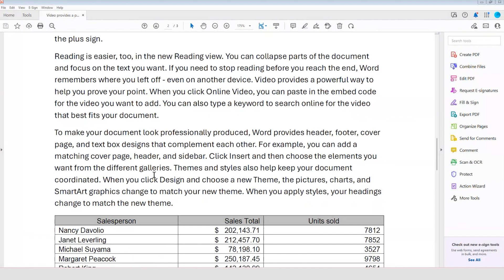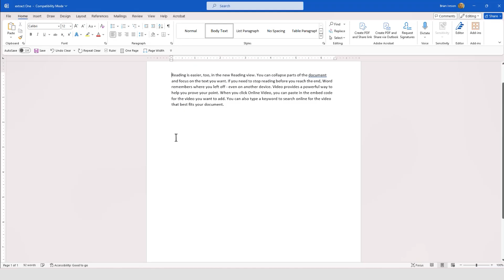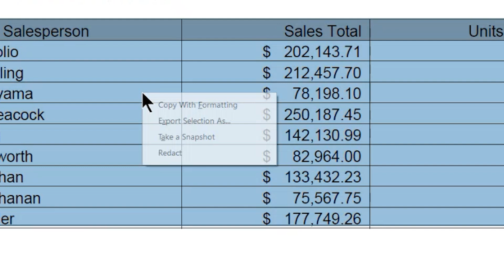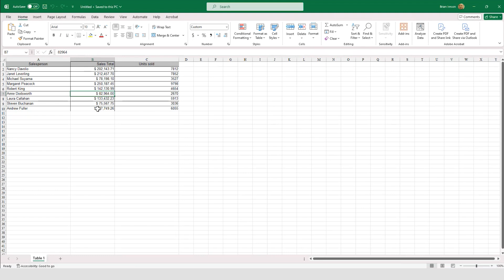Extract Sections from PDFs with Adobe Acrobat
Copying and pasting from a PDF can be time-consuming. It's much easier to extract the data straight to Word, Excel, PowerPoint and more! Brian shows you how!

Have a question about today's video or TCW? Suggestions for our next video?